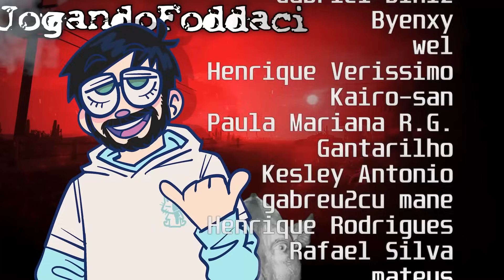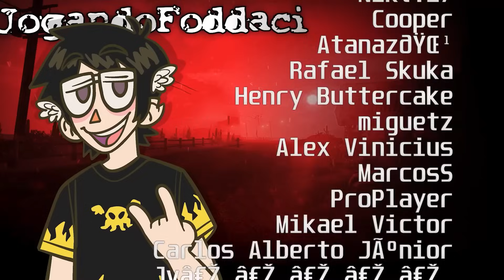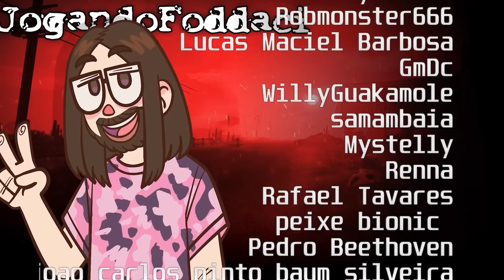martelada na zumbizada 🧟🔨 - POSTAL 2: Paradise Lost #10